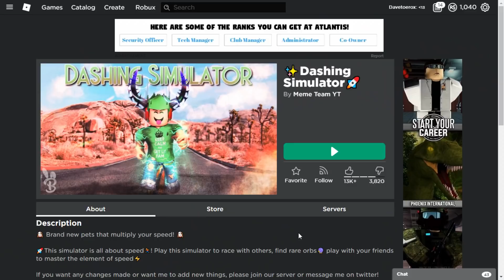🏃เดฟหัดเร็วแบบแดช !!! DASHING SIMULATOR จำลองการสปีดความเร็วแบบแดชในหนัง Incredibles | ROBLOX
►MY ROBLOX GROUP (อุดหนุนเสื้อเดฟด้วยนะขอบคุณคร้าบ)

►MUSIC
Google Studio :